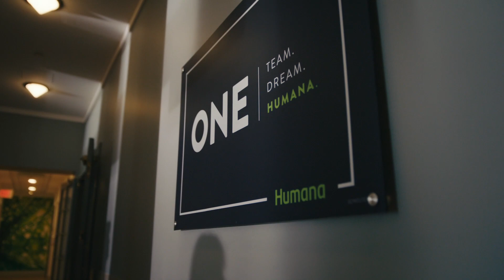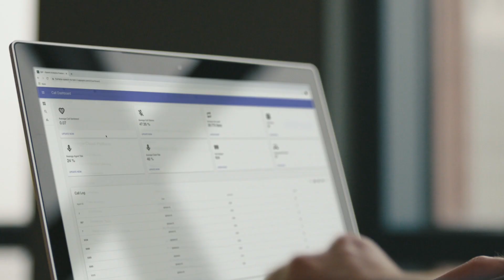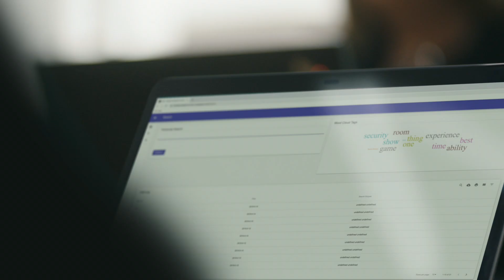Humana uses Google Cloud to reimagine the future of healthcare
Google Cloud helps Humana analyze hundreds of calls a day from customers, patients and members. Google Cloud’s speech-to-text API turns calls into transcripts instantly and then all this data is used to find patterns and trends. That means Humana can review hundreds of calls in minutes rather than days.  Together, Humana and Google Cloud are making healthcare better one day at a time.